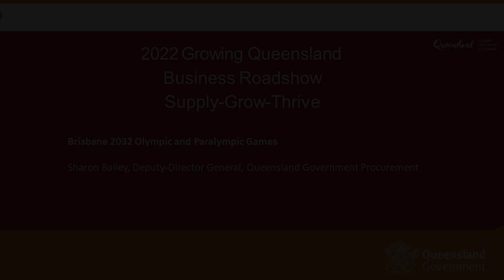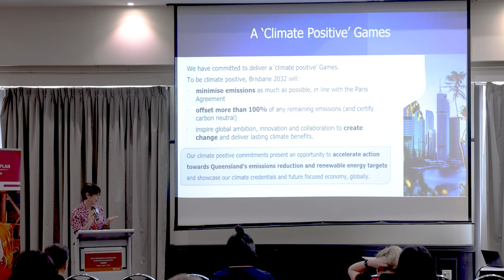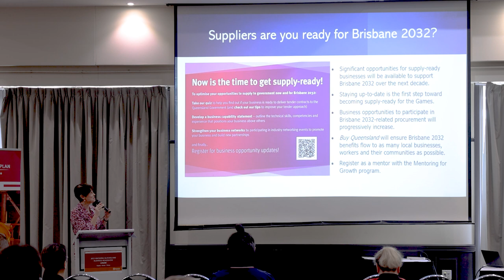Brisbane 2032 Olympic and Paralympic Games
2022 Growing Queensland Business Roadshow Supply-Grow-Thrive
Sharon Bailey, Deputy-Director General, Queensland Government Procurement